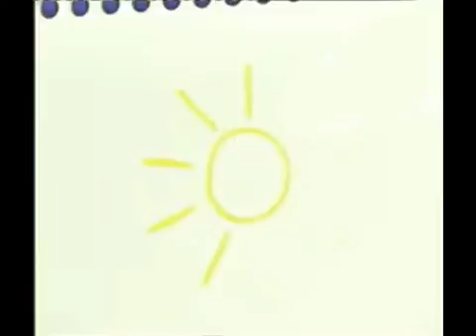كيفية الرسم للأطفال| رسم شمس| خطوة بخطوة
تعلم الرسم للأطفال خطوة بخطوة رسم الشمس للأطفال بخطوات سهلة وبسيطة للأطفال